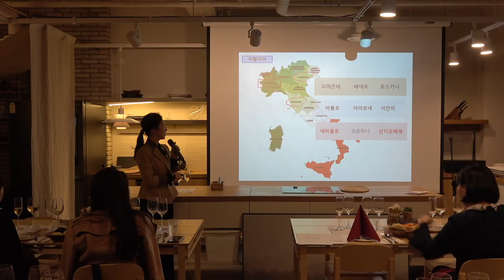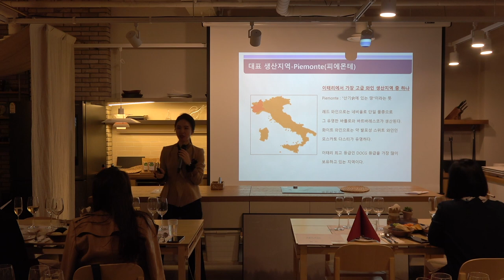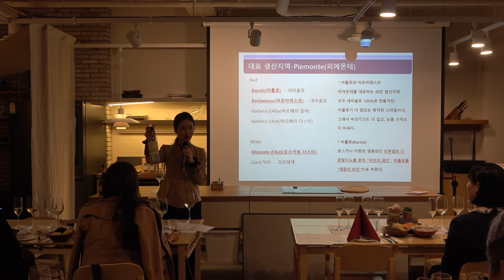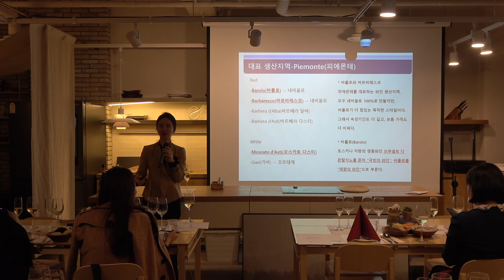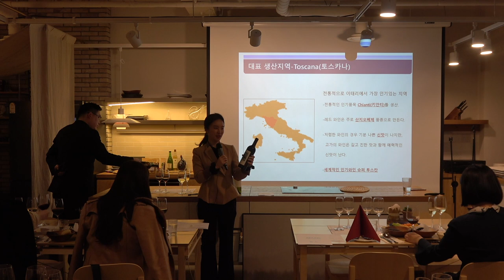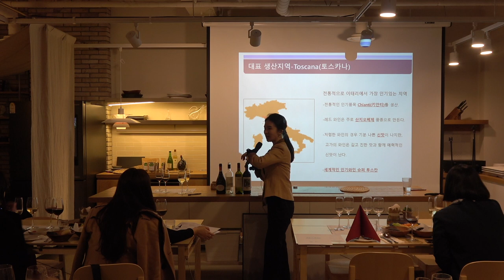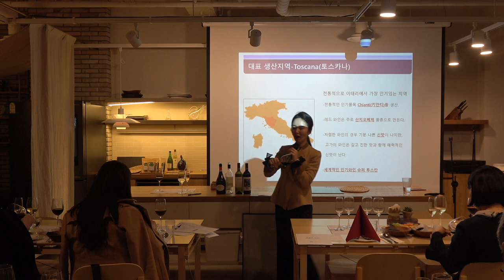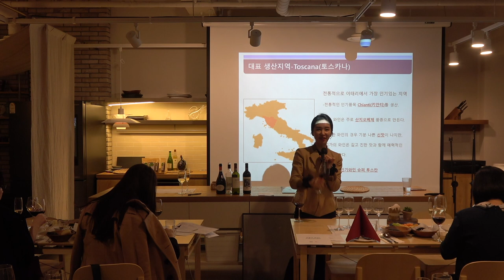[요리인류X와인나라 와인클래스] 인류의 한잔2_멈출 수 없는 이탈리아 #6-2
인류의 한잔2_멈출 수 없는 이탈리아 #6-1